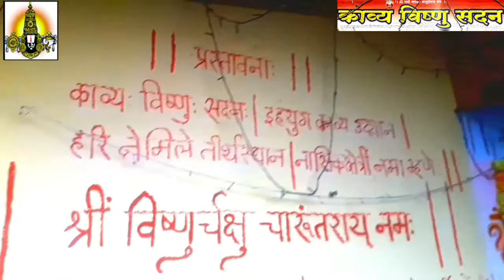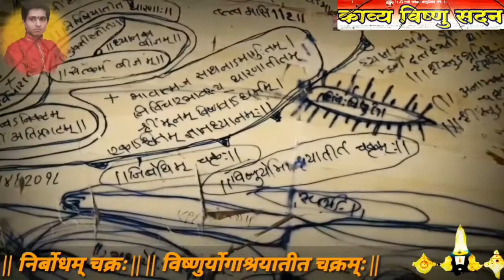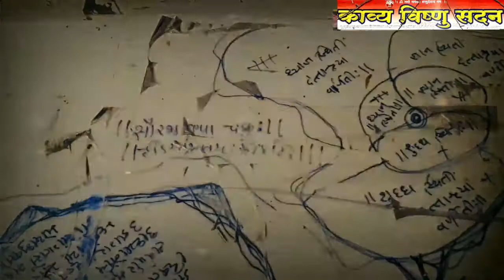84 | अऊम चारूदत्ताश्रय | विष्णुभक्त चारूदत्त काव्य विष्णु सदन ज्ञानमंदिर | महेश थोरात, D.Tv News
Lord Vishnu bhakta Charudatta Kavya Vishnu Sadan Temple Darashana | Satyatmika Event | Episode 84

New Video | Lord Vishnu bhakta Charudatta Thorat's Kavya Vishnu Sadan Temple, Nashik Darashana  | श्री विष्णुभक्त चारूदत्त ह्यांच्या काव्य विष्णु सदन ज्ञानमंदिराचे दर्शन |

*✅ मंगळवार विशेष भाग Letest*
|| श्री विष्णुभक्त चारूदत्त काव्य विष्णु सदन दर्शन ||
*{मंगळवार विशेष Episode}*
*🔱🔱Today : 22 OCT 2019🔱🔱*
👆👆👆 With Charudatta
*For More Letest Videos :*👇
*नित्य "चारूदादा परमादेश Book" Online वाचण्यासाठी (येथे Click करा)*👇👇
*🎖ब्रीद : व्यसनमुक्तसमाज हाच आमचा जीवनध्यास*
*📱आमच्या सत्यात्मिक अपडेट्स नित्य मिळविण्यासाठी आमचा अधिकृत What'sApp No.8668733063*
*🗞अधिकमाहिती करिता Google वर Search करा.. # Indian Yogi Charudatta Thorat Nashik Letest*
*✍सौजन्य : काव्य विष्णु सदन ज्ञानमंदिर, पंचवटी (महाराष्ट्र राज्य) अधिकृत*
*प्रसारक : विष्णुभक्त चारूदत्त ह्यांच्या माताजी आईसाहेब सौ.ज्योतीआई महेशराव थोरात.*

Song : Tirumala Kunda Tirupati Song

* Indian Yogi Charudatta Thorat Temple Darashan Dhanayavada